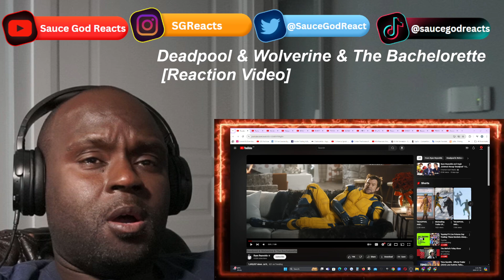Deadpool & Wolverine & The Bachelorette| REACTION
Deadpool & Wolverine, Deadpool & Wolverine & The Bachelorette , Deadpool & Wolverine - Deadpool & Wolverine & The Bachelorette, Deadpool & Wolverine music, Deadpool & Wolverine video, Deadpool & Wolverine reaction, reaction